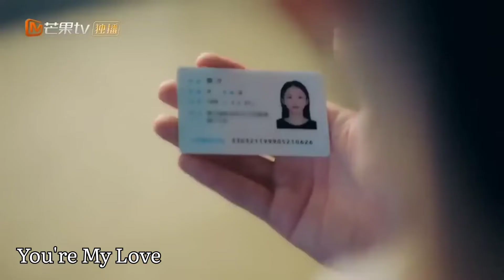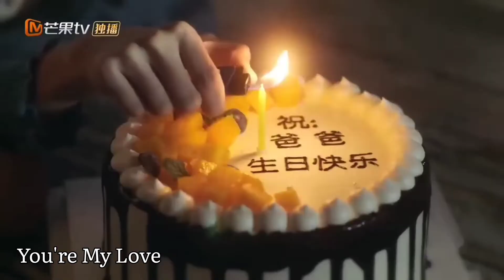New Korean Mix Hindi Song 💕 School Love Story 💕 You Are Only Mine 💕 Korean Dreama 💕 You're My Love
Korean dreama
Korean dreamas
Best Korean Dreama
Best korean mix hindi song 2022
Korean mix hindi song
Best love story 2022
Best korean love story 2022
Korean dreama hind mix song
school love story
Korean school girl love story
Chinese dreama
Collage romance
Student love story
Crush fall in love with me
Best Chinese mix hindi song
Chinese dreama hindi mix song
new chinese mix hindi song 2022
new chinese dreama 2022
best chinese mix hindi song 2022
best chinese school love story
New korean mix hindi song 2022
Korean hindi mix song
Hindi mix korean song
New Korean mix hindi song
Hindi korean mix song
Hindi song korean mix
Korean mix hindi song 2022
Mix korean hindi song
Hate but love korean mix hindi song
Korean dreama hindi mix song
Mix hindi song korean dreama
Song korean mix hindi
Korean mix hindi song jealous boyfriend
New korean hindi mix song
South movie love story
Wedding dance
Love story china
Love story gana
Love story movie south indian hindi
Love story movie 2022
New love story movie
My story animated love
Love story taylor swift
Love story picture
romantic video
best korean dreama in hindi
best love story in hindi mix song
love at first sight
k dreama
school crush
schl crush love story
best Chinese love story
best Korean love story